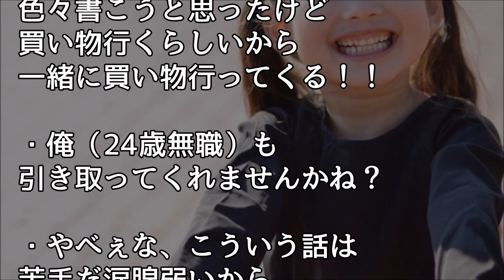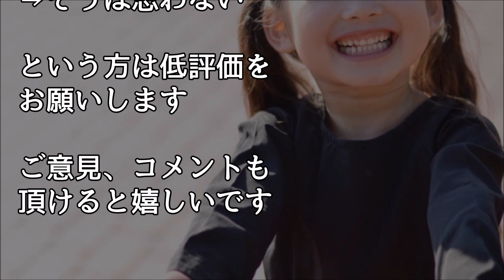嫁との間に子供ができないので 養護施設から孤児を引き取った結果、、、【ほっこり堂】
人気動画

【泣ける話】13歳で両親に捨てられて、学校にも通わず氏のうかという時に『天女』と出会った【感動する話】

感動する話　｢あなたが･･･」子供が寝静まった後、嫁さんから思いもしなかったことを言われた俺は、その場で泣き崩れた…

感動する話 子供が産まれ俺実家へ行った時、嫁が娘をすぐさま親父に抱っこさせたんだが…親父が…【感動Diary】

スカッとする話 三つ子を出産→旦那『女子供を養う気はない！人生においてこんな無駄な事はない！』トメ「情けない‥。嫁子さん、離婚したほうがいい」私「・・・」→離婚した結果

【いい話】明るくて美人の女子に告白したら、「キモい男に告白された。身の程知らず過ぎ！」と学校中に言いふらされた【感動する話】